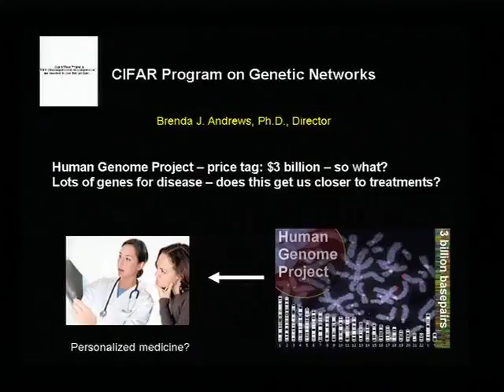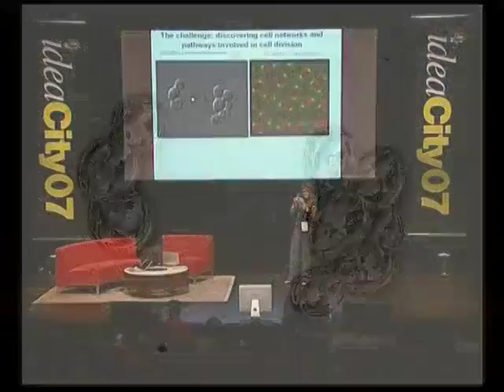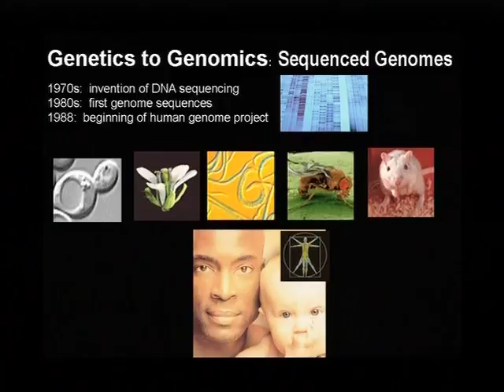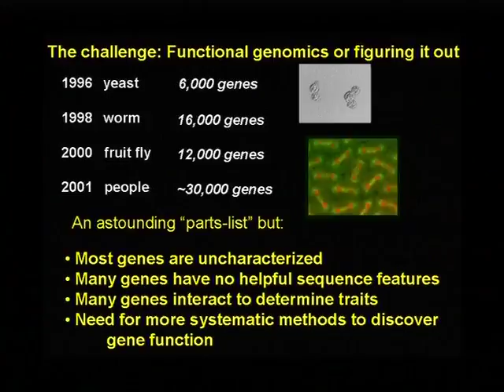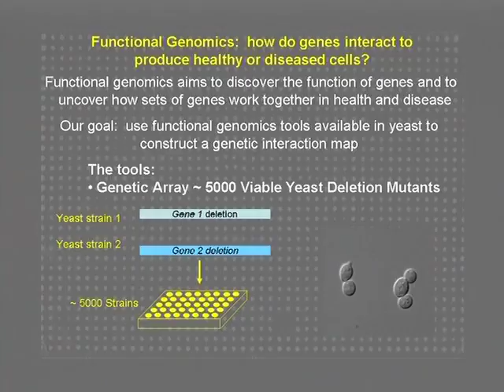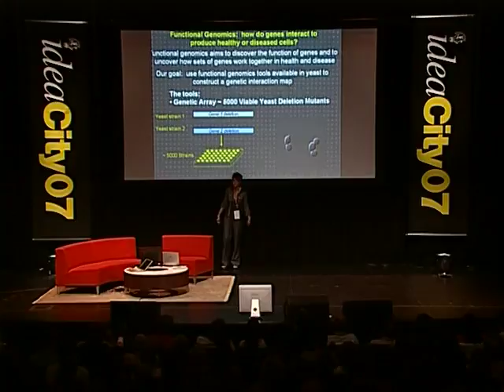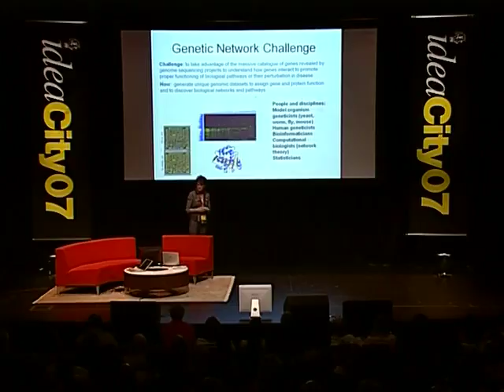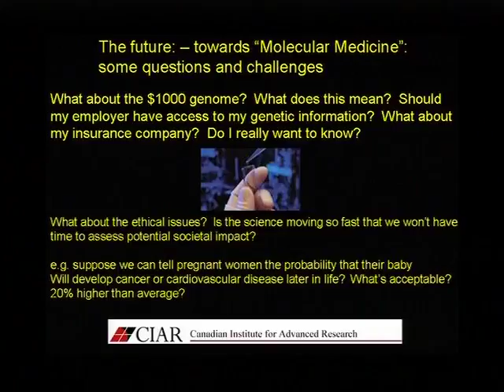Brenda Andrews - The Future of Molecular Medicine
Geneticist at the University of Toronto, Brenda Andrews, describes the connection between yeast cells and human cells. She teaches us that the molecules that make budding yeast divide are the same as the molecules that make the cells in our body divide and if we can understand how they interact to make a normal cell, then we're going to be able to understand how they interact to make a diseased cell. These discoveries will aid in the future towards "molecular medicine"  to discover what specific genes are causing particular cancers. We will be able to see which specific genes are mutant and target those rather than targeting all the genes in the body.